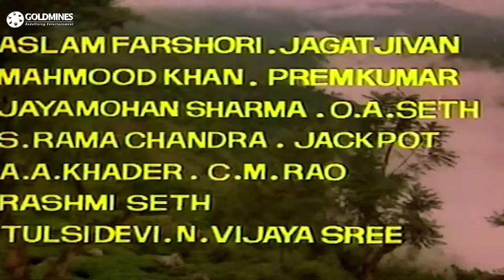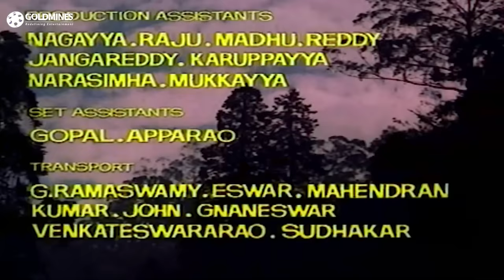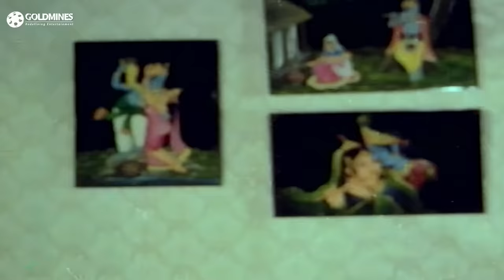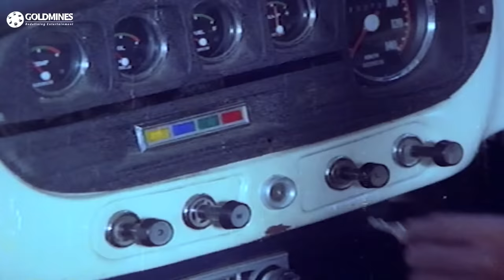Raaste Pyar Ke (1982) (HD) - Full Hindi Movie | Jeetendra, Rekha, Shabana Azmi, Utpal Dutt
Mohan falls in love with Gouri. Later, Gouri learns that her friend Shyama also loves Mohan and decides to sacrifice her love for Shyama.

Movie:- Raaste Pyar Ke (1982)
Starcast:- Jeetendra, Rekha, Shabana Azmi, Utpal Dutt
Directed & Produced by:- Rajendra Prasad V.B.